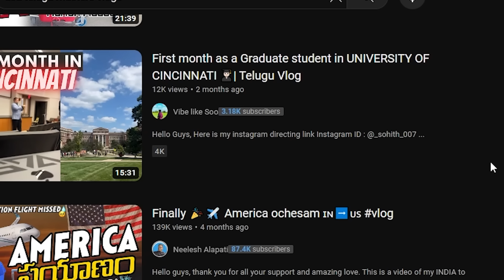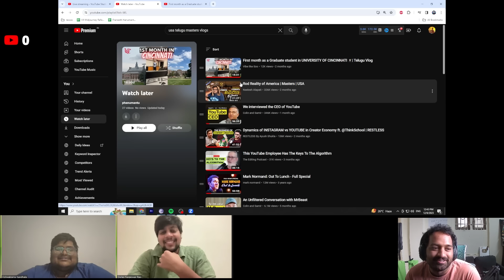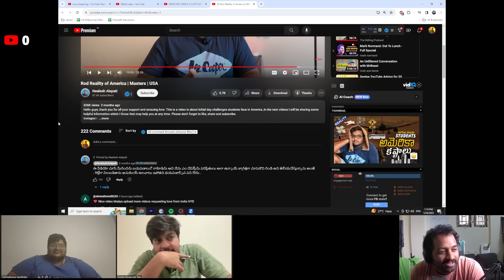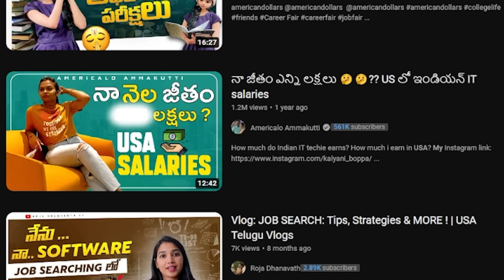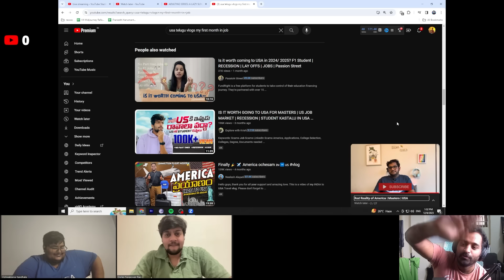REACTING TO USA DARIDRALU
Masters Jeevitahmuu..Yavvanam..Moodu naalla mucchata ne gaa..